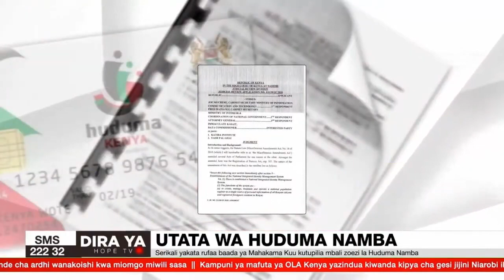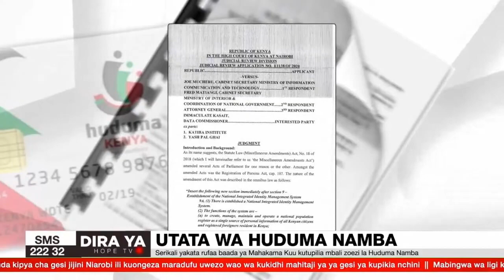Serikali yapinga kutupilia mbali mpango wa Huduma Namba